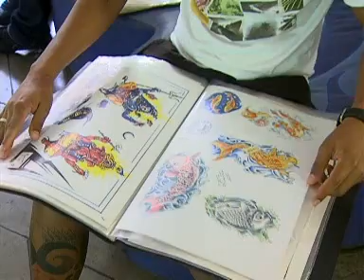A decisão de fazer uma tatuagem vai muito além do desenho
Jornal da Vitoriosa - 30/07/2010
Antes de fazer uma tatuagem é preciso olhar vários itens, como os cuidadoscom a higienização e esterilização dos equipamentos.
Reportagem: Ana Paula Lima
Imagem: Aleks Oliveira